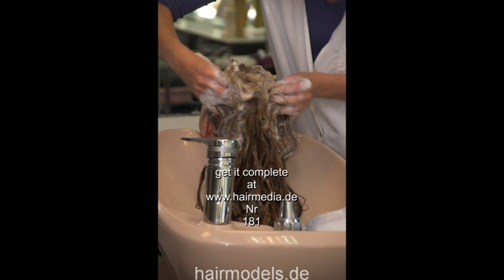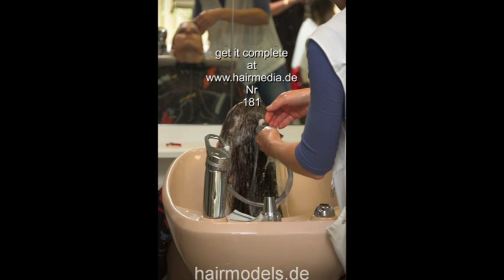181 Buschmann Salon Berlin Highlighting white apron TRAILER